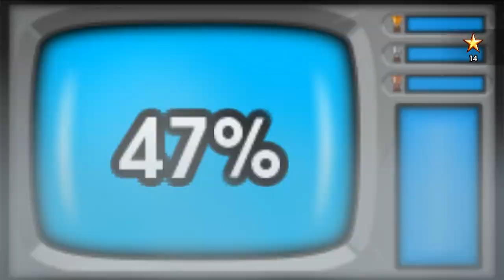[10 Second Ninja X] Play